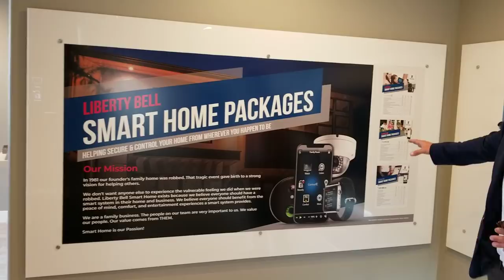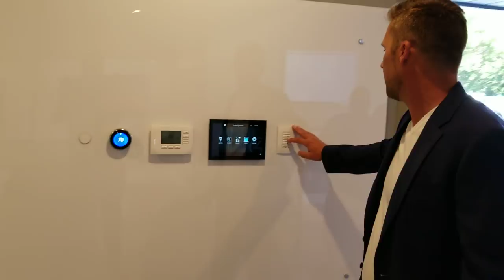Control4 Sponsored Experience Center Video - Liberty Bell Smart Home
We had a great grand opening event on May 31st 2018. Here's a little video tour Control4 took of our new space.